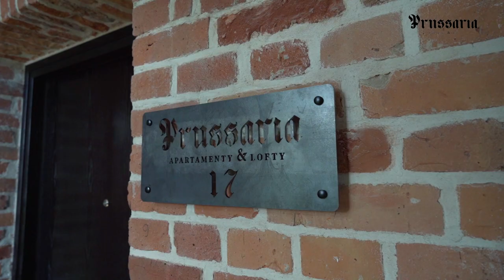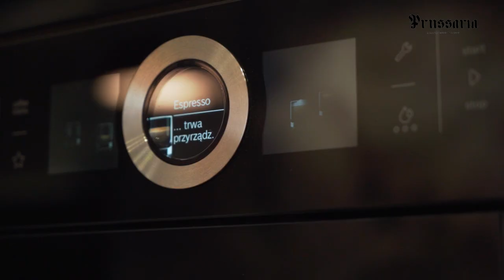Apartamenty&Lofty PRUSSARIA Olsztyn - Prezentacja